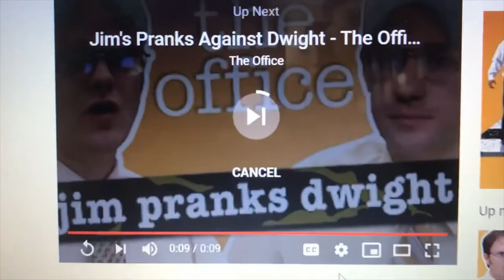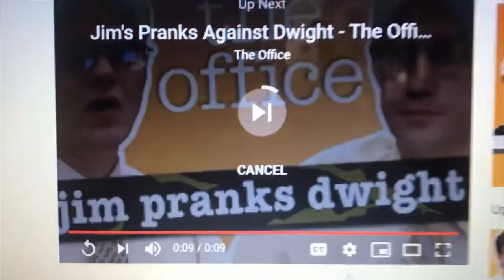Trevor Bauer signs with the DODGERS! Finally!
Trevor Bauer has signed with the Dodgers! Details not available at taping time...so use your imagination for now. I also discuss some other signings and trades around major league baseball, so be sure to watch to the end!